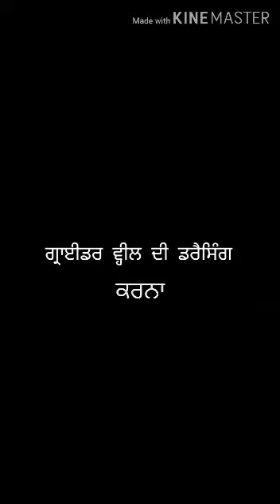Week No-89- 91-Part 1 - Dressing of Grinding Wheel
PREPARED BY-
HARWINDER SINGH,
TURNER INSTRUCTOR,
GOVT ITI LUDHIANA